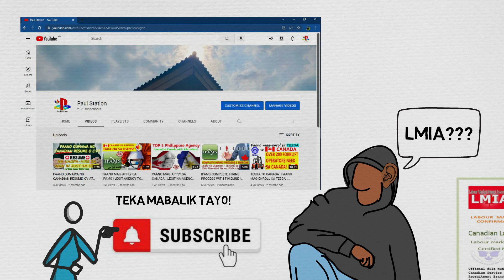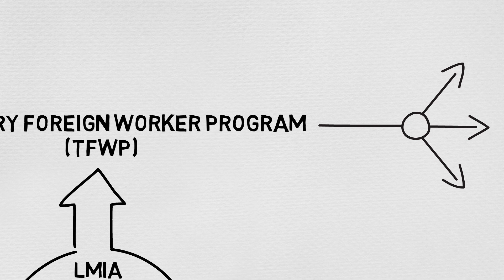PAANO MAGKAROON NG LMIA | LABOR MARKET IMPACT ASSESSMENT | ESDC | CANADA JOB OFFER | STEP BY STEP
Kabayan! Ano nga ba ang LMIA? dito sa paksa na ito ay hayaan nyong ipaliwanag ko ito ng mas malinaw upang mas malaman nyo pa ng mas malalim kung paano kayo mag kakaroon ng LMIA at ang mga proseso nito.

Maraming salamat sa patuloy na suporta sa channel na ito! Godbless us all Kabayan!

✅ PAANO GUMAWA NG COVER LETTER PARA SA CANADIAN RESUME MO | COVER LETTER TIPS & GUIDE | PAUL STATION

✅ PAANO MAG SEARCH SA POEA NG LEGIT NA AGENCY | TOP 15 PHILIPPINE AGENCY TO CANADA | IWAS SCAMMER TIPS

✅ TOP 10 CANADA IN-DEMAND JOBS OPPORTUNITY FOR UNSKILLED, SEMI & LOW SKILLED IN 2022 W/ SALARY RANGES!

✅ 60 WELDERS NEED SA CANADA | IPAMS | LEGIT NA AGENCY BOUND TO CANADA | ZERO PLACEMENT FEE | WELDING

✅ PAANO MAG APPLY SA MERCAN CANADA | LEGIT NA AGENCY TO CANADA | ZERO PLACEMENT FEE | 2022 JOB OPENING

✅ PAANO GUMAWA NG CANADIAN RESUME, CV AT COVER LETTER | RESUME NA NAG-PAHIRE SA AKIN IN JUST 12 DAYS

✅ TESDA TO CANADA | PAANO MAG ENROLL SA TESDA | 200 FORKLIFT OPERATORS KAYLANGAN SA CANADA | TESDA NC2

Here are tools might help :)